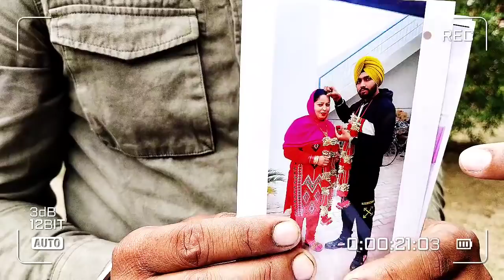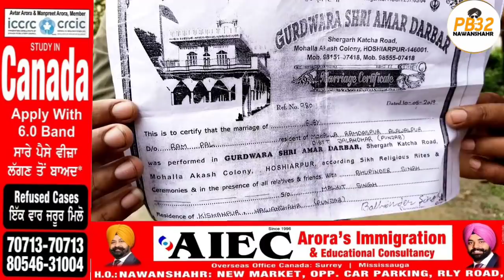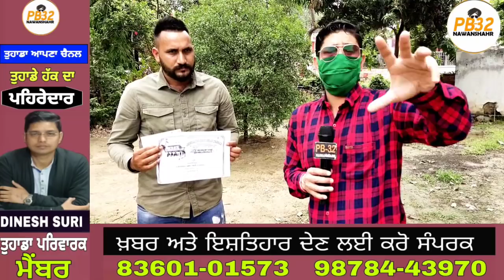ਨਵਾਂਸ਼ਹਿਰ ਕਾਠਗੜ : ਇੰਸਟਾਗ੍ਰਾਮ ਤੇ ਪਿਆਰ ਦੀਆਂ ਪੀਂਘਾਂ ਪਈਆਂ ਮਹਿੰਗੀਆਂ !!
ਨਵਾਂਸ਼ਹਿਰ ਕਾਠਗੜ : ਇੰਸਟਾਗ੍ਰਾਮ ਤੇ ਪਿਆਰ ਦੀਆਂ ਪੀਂਘਾਂ ਪਈਆਂ ਮਹਿੰਗੀਆਂ !! 3 ਵਿਆਹ ਕਰਾਉਣ ਵਾਲੀ ਔਰਤ ਨੇ ਦੇਖੋ ਨੌਜਵਾਨ ਨੂੰ ਕਿਵੇਂ ਲੁੱਟਿਆ।